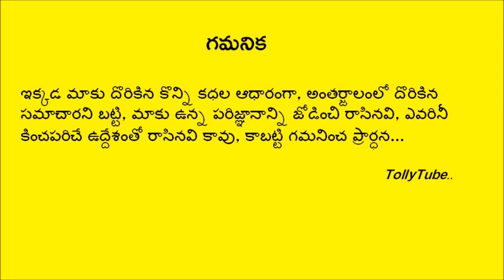తీవ్ర అనారోగ్యం తో ఆస్పత్రి పాలైన మరో స్టార్ హీరోయిన్ ... ఆందోళనలో సినీ ఇండస్ట్రీ , అభిమానులు..